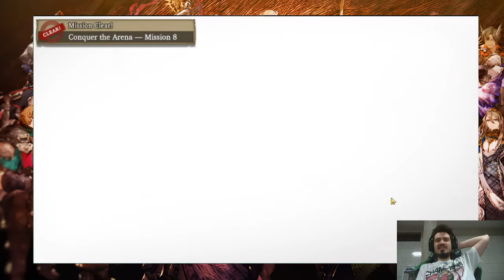Pvp Guild War Conselhos Membros Clan [PT-BR]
Clan: SoldiersBR